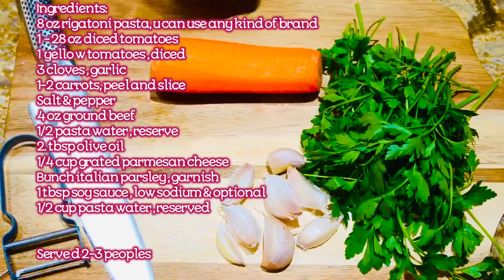BEEF RAGU RIGATONI/ BEEF RIGATONI PASTA